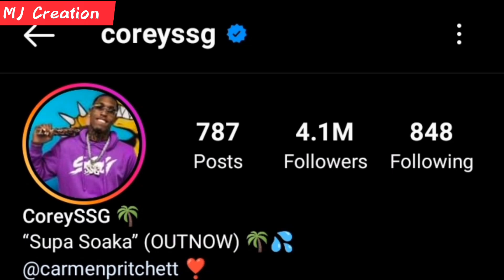Corey SSG Networth Nationality Girlfriend Income Age Lifestyle MJ Creation